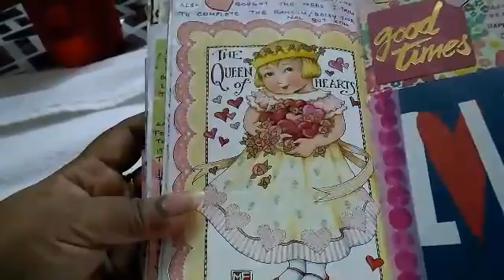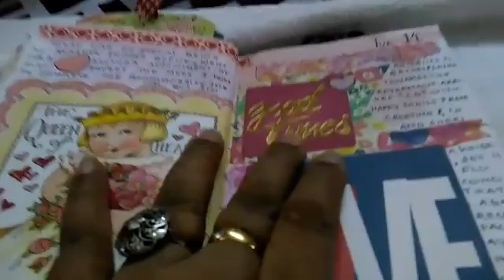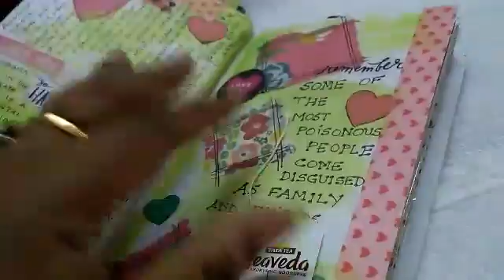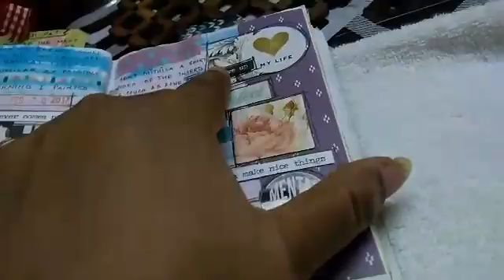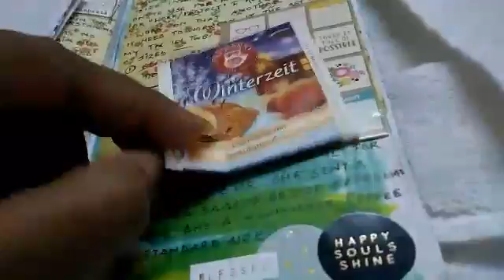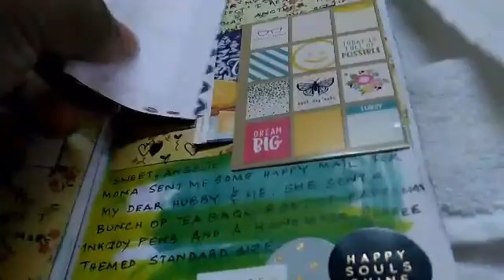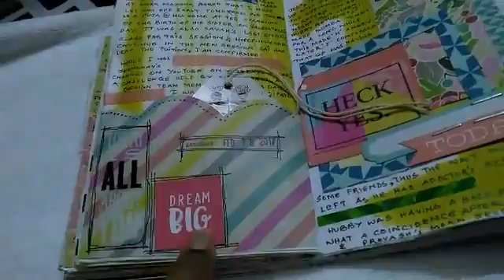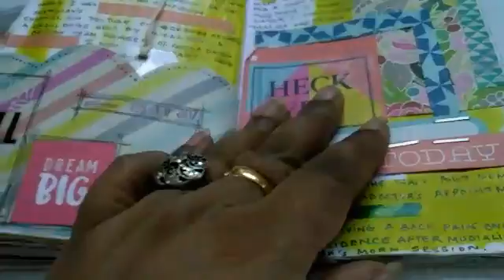February journal flip through#3